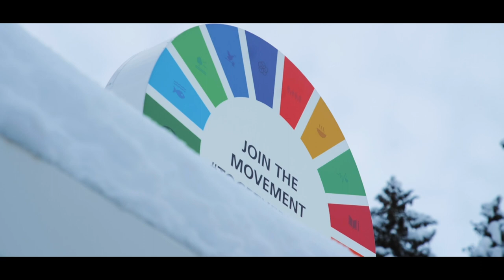Der Spengler Cup engagiert sich für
Auf Initiative von Presenting Partner UBS engagiert sich der @Spengler Cup Davos und die vier HCD-Spieler Felicien Du Bois, Samuel Guerra, Fabrice Herzog und Claude Paschoud bei einer weltweiten Bewegung, die hinter den 17 Zielen für nachhaltige Entwicklung der Vereinten Nationen (UN) steht.